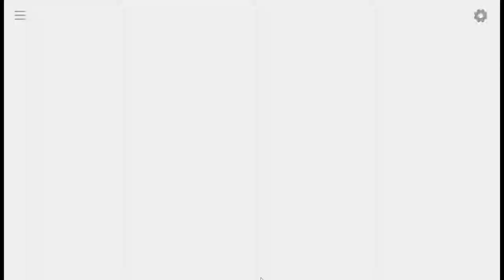[마비노기 듀얼] - 78화 "관리팀"